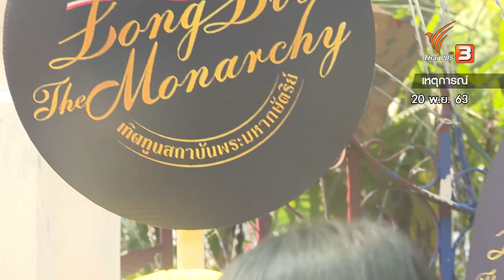พัฒนาการมวลชนเสื้อเหลือง ปรากฎตัวคู่ขนานกลุ่มราษฎร